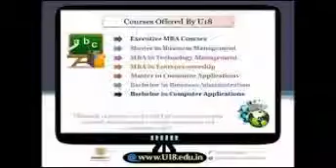online MBA programs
The Master of Business Administration (MBA or M.B.A.) is a master's degree in business administration (management). The MBA degree originated in the United States in the early 20th century when the country industrialized and companies sought scientific approaches to management. The core courses in an MBA program cover various areas of business such as accounting, finance, marketing, human resources, and operations in a manner most relevant to management analysis and strategy. Most programs also include elective courses